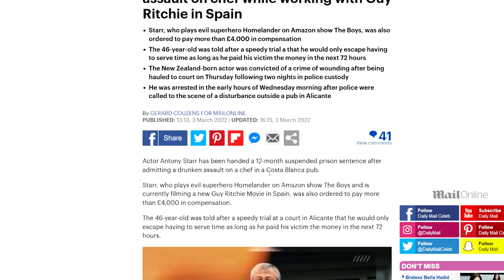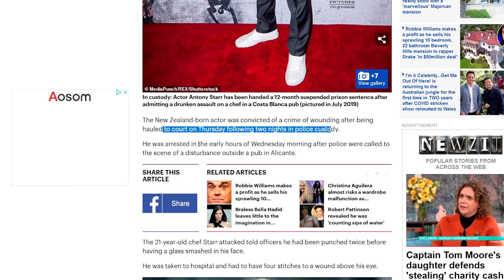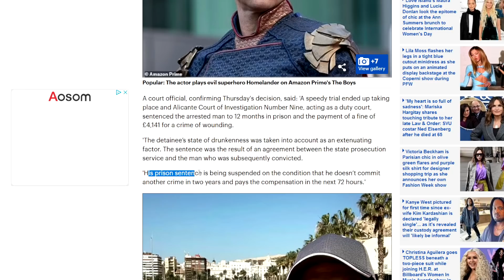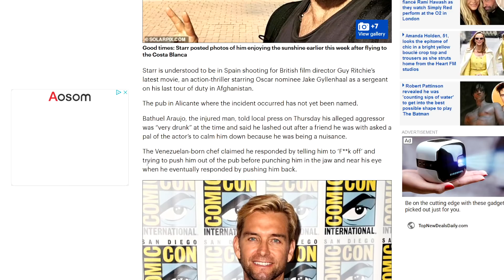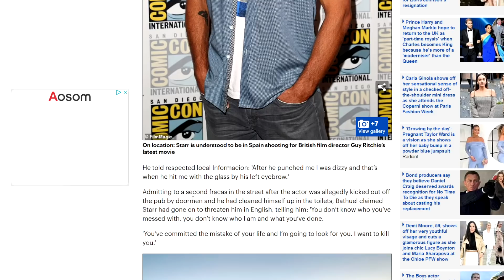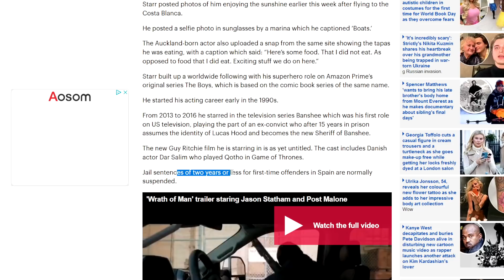THE BOYS Homelander Anthony Starr Has 12 Month Suspended Prison Sentence After Drunken Fight